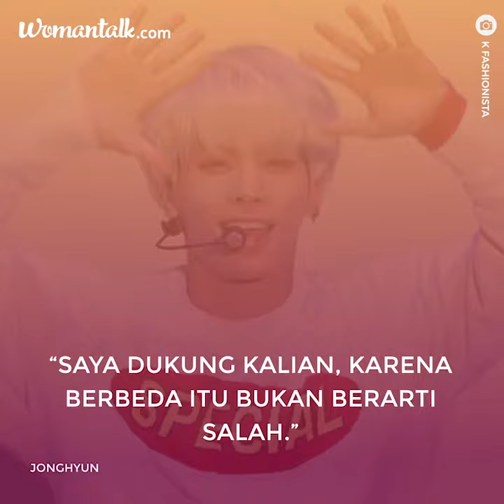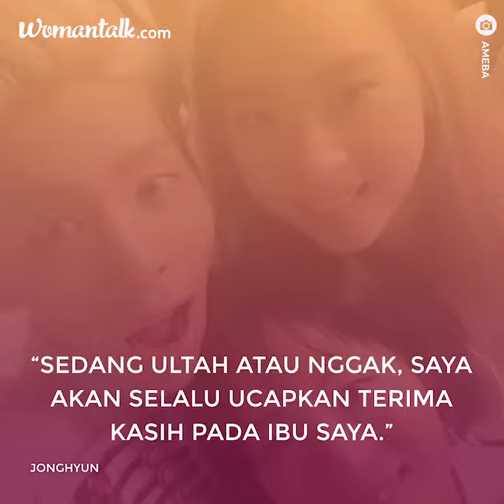Jonghyun SHINee, Sampai Ketemu Lagi...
RIP Jonghyun, we will miss you!